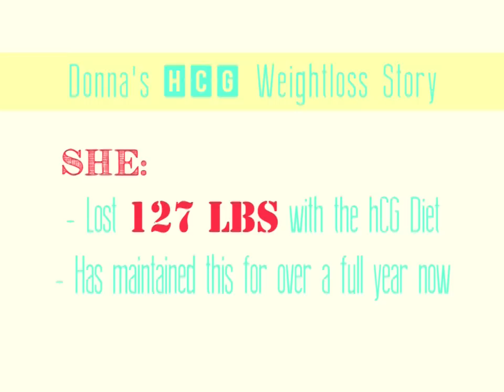Maintaining 127lb Weight Loss despite Multiple Sclerosis - Episode 6: hCG Diet Interviews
hCG Diet Reviews Episode 6 folks!

The interviews with these ladies on the hCG protocol has been truly motivating thus far.

Donna is no exception.  In fact, after your hear her story you'll probably ask yourself, "what's my excuse?"  Seriously, she's been through it all.

First of all, Donna has been vlogging her entire hCG journey since the very start of her 127lb weightloss.  The best way to feel confidence in this protocol is to see the transformation that others make with it.

You can watch her journey from 270lbs to 145lbs at her youtube channel:  Givingitmyall2011.

She has been kind enough to offer that for those of you who are truly serious about losing weight, and you need a little help or guidance, that you can private message her through her youtube channel.  Keep in mind that she has her own private life and she deals with MS so she doesn't feel well everyday, but she wanted to make herself available when she is able for those of you out there who are serious about doing the hCG protocol properly.